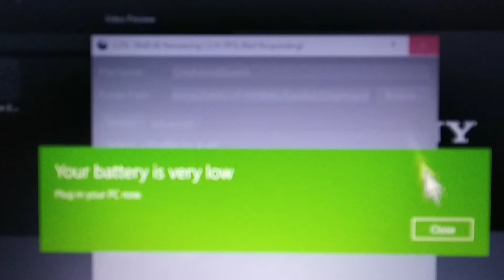The SECRET SYMBOL in Windows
When I saw the question mark for the first time